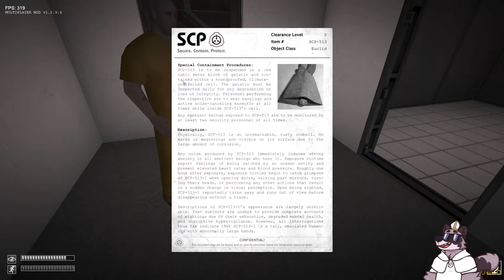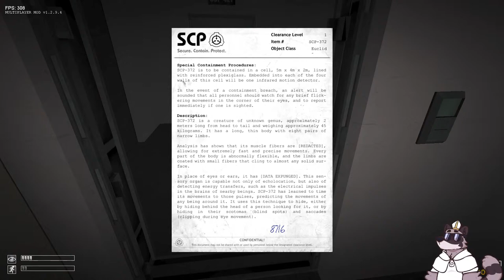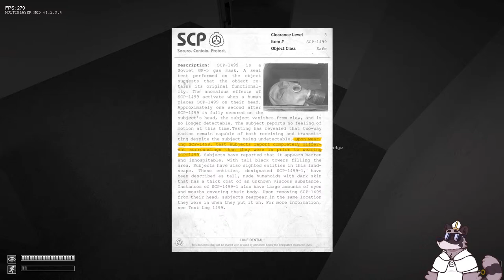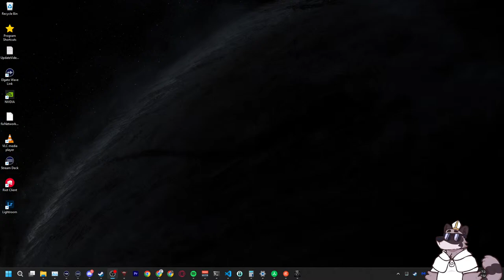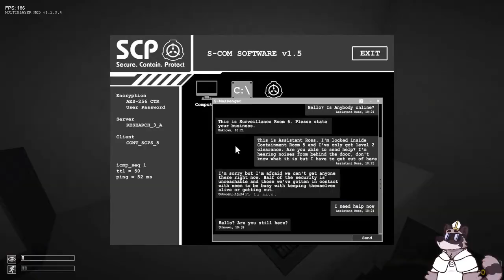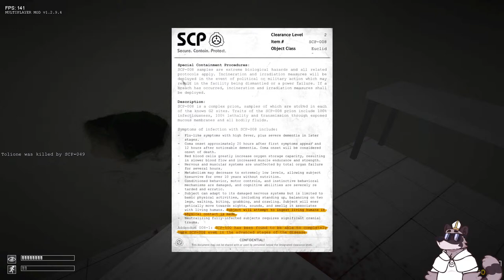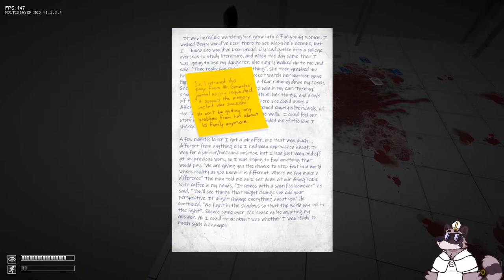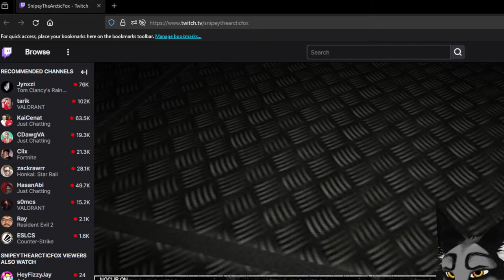We're Basically Markiplier | SCP: Containment Breach Multiplayer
04/13/2024 Livestream

Games:
SCP Containment Breach MP
Fallout 3

IF YOU DIDNT LIKE PLEASE COMMENT AND TELL ME WHY